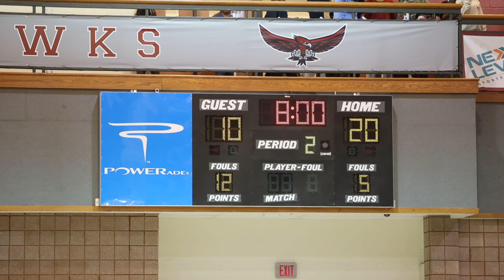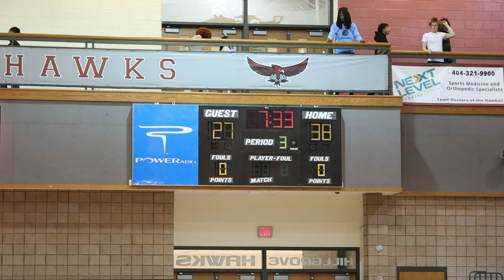THINGS GET CHIPPY || CAMPBELL VS HILLGROVE || GA HIGH SCHOOL BASKETBALL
Cambell travels to Hillgrove for a Friday Matchup.